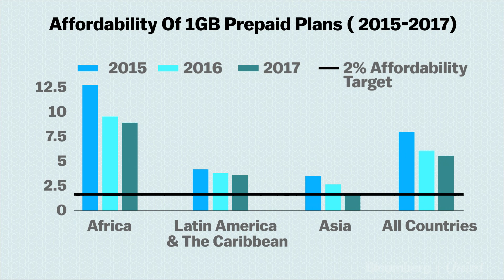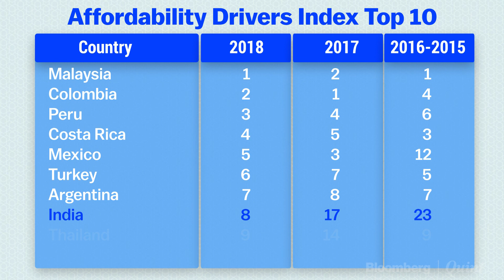Affordable Internet In India On The Rise, But Not So Globally: Report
A latest report highlights that despite growth in Internet penetration in the previous year, rising costs of connectivity have resulted in a slowdown this year.